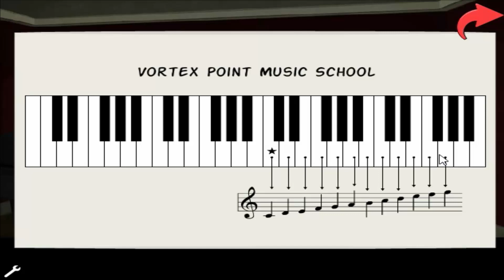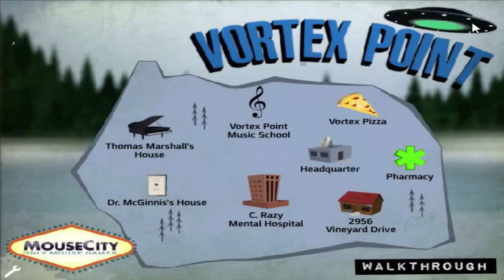Vortex Point - Case 1: Far Journeys Full Playthough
Full playthrough of the point and click game, Vortex Point - Case 1: Far Journeys.